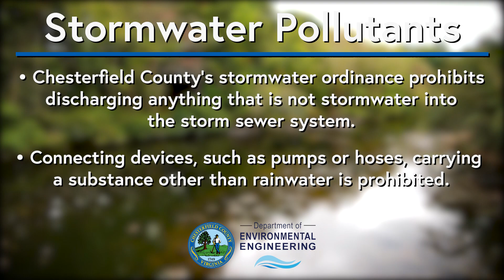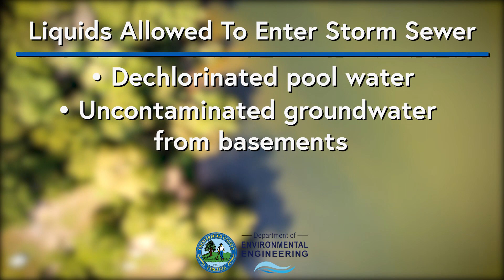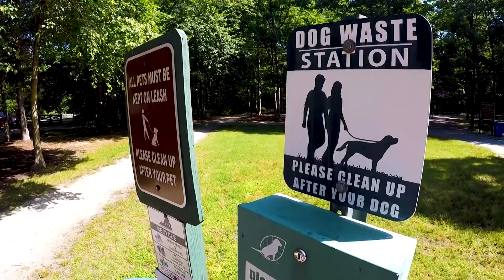Recognizing and Reporting Illicit Discharges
When it rains, stormwater is carried away from our neighborhoods through a series of gutters, pipes and channels. Along the way, stormwater can pick up pollutants such as trash, pet waste, automotive fluids and fertilizers. These pollutants are carried by the storm sewer system directly to streams and rivers without passing through a treatment facility. An illicit discharge is deliberately dumping or connecting devices to the storm sewer system.